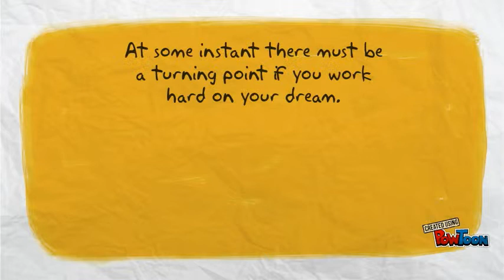Sabapathy CALUMS CS531 Irma Zender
Sample powtoon-- Created using PowToon -- Free sign up -- Create animated videos and animated presentations for free.  PowToon is a free tool that allows you to develop cool animated clips and animated presentations for your website, office meeting, sales pitch, nonprofit fundraiser, product launch, video resume, or anything else you could use an animated explainer video. PowToon's animation templates help you create animated presentations and animated explainer videos from scratch.  Anyone can produce awesome animations quickly with PowToon, without the cost or hassle other professional animation services require.